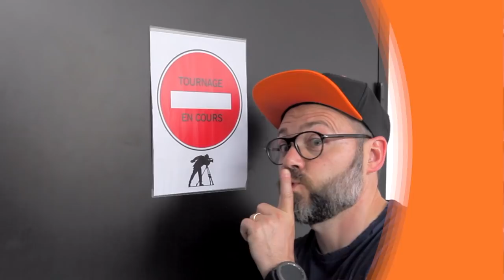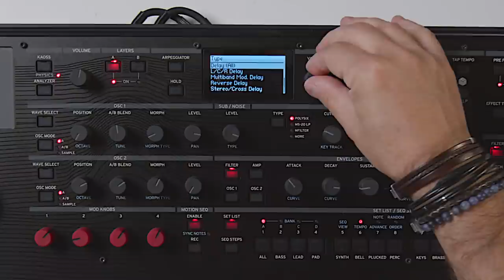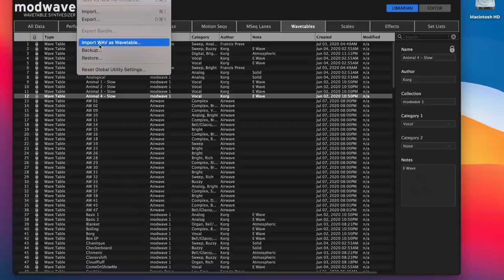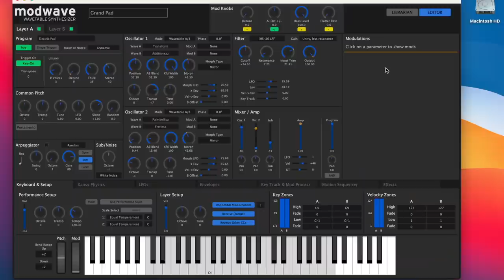C'EST UN TRUC DE MALADE avec le KORG MODWAVE - DANS LA BOITE avec KNARF (vidéo de La Boite Noire)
Le potentiel de création est infini avec Knarf qui présente le KORG MODWAVE.

▶ Pour voir les vidéos LIVE du KORG MODWAVE sur la chaîne LES SONDIERS :

00:00 · Intro
01:00 · Présentation
01:52 · Explications tables d'ondes
02:50 · Architecture des oscillateurs
07:40 · Les enveloppes
08:30 · Les filtres
10:30 · Sons Analogiques
11:56 · En bref
12:40 · Les effets
15:05 · Les mods Knobs
16:27 · Le KAOSS Physics
19:35 · Le Séquenceur
22:00 · En résumé
22:33 · Exemples
25:20 · L'Editeur
27:00 · Exemple
27:48 · Conclusion

Un monstre de synthèse avec des timbres uniques basés sur les tables d’ondes, un KAOSSpad à réactions physique et une version 2.0 du séquenceur de mouvement, voici le MODWAVE.

FICHE TECHNIQUE
- Accessoires inclus : Alimentation secteur
- Affichage : OLED
- Arpégiateur : Oui
- Catégorie : Synthé numérique
- Dimensions (mm) : 565 x 338 x 90
- Entrées : USB, Pédale de sustain, Midi
- Enveloppe : ADSR
- Filtres : Modélisation multiple
- Format des touches : grande
- Générateur sonore : Wavetable
- Logiciels fournis : modwave sound editor, bundle Korg
- Nbre d'effets : 35
- Nbre de touches : 37
- Poids (kg) : 2,90 kg
- Polyphonie max : 32
- Sensible à la vélocité : Oui
- Séquenceur : Oui
- Sorties : USB, Midi, Casque, Jack stéréo
- Toucher : Léger
- Transposition : Oui
- Type de synthèse : Tables d'ondes